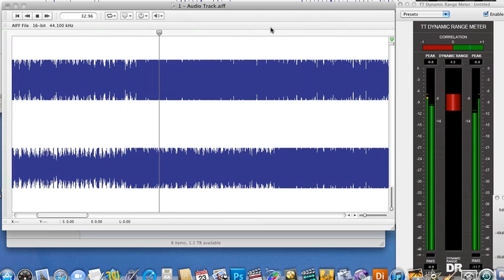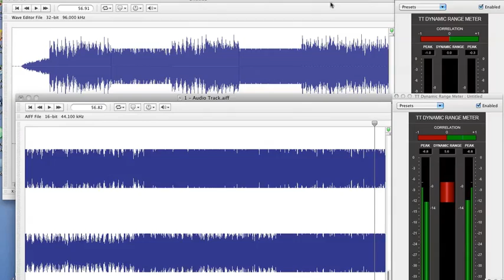Red Hot Chili Peppers vinyl sounds better than CD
A comparison of the sound of the CD and vinyl releases of the latest RHCP album.

The differences you can hear are choices made by the mastering engineers, NOT a result of the different formats.